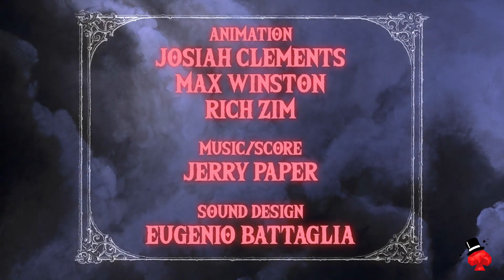Baraja Fontaine Fantasy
Este vídeo trata de: Baraja Fontaine Fantasy